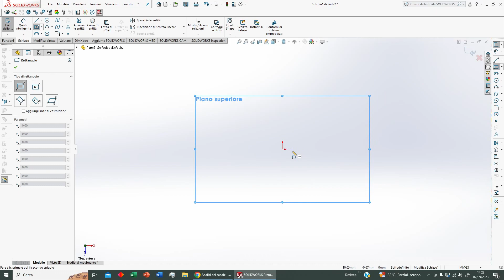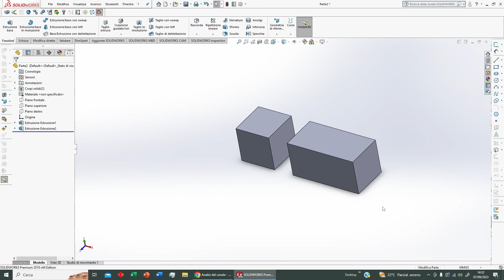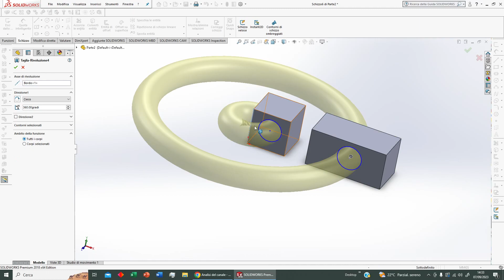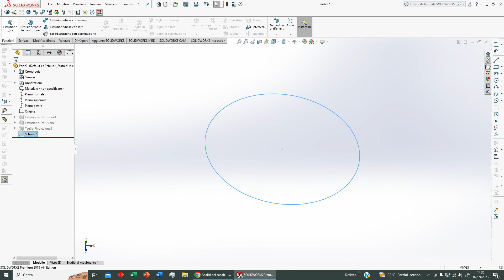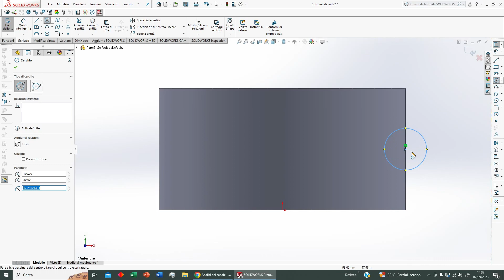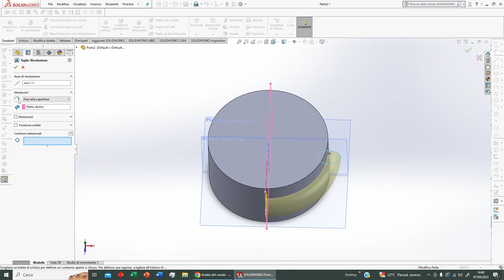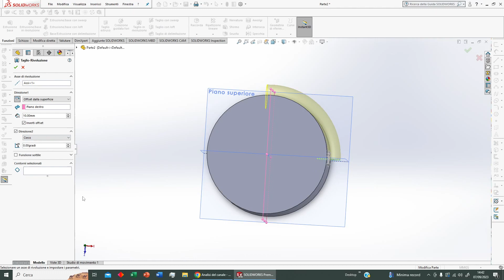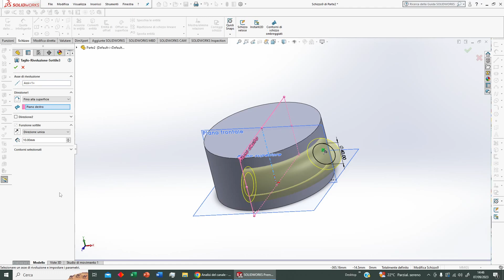Solidworks: Taglio in Rivoluzione (023)